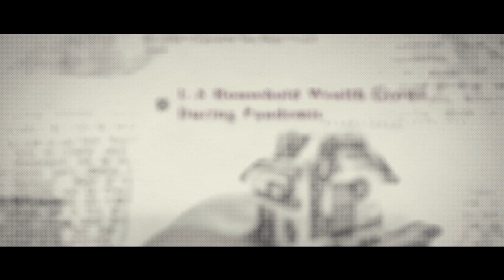Economic Update Q2 2021 - Trailer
With inflation taking over the hearts and minds of many investors and market participants across the globe, join us for an hour as we discuss how we are managing the risks and positioning ourselves for the uncertainty ahead as well as opportunities that lie in wait.

Join us for our Q2 2021 Economic Update as we delve into a number of topics and answer your pressing questions including but not limited to:

- Inflation & Interest Rates
- Tax changes
- Valuations
- Trivia &  Literature